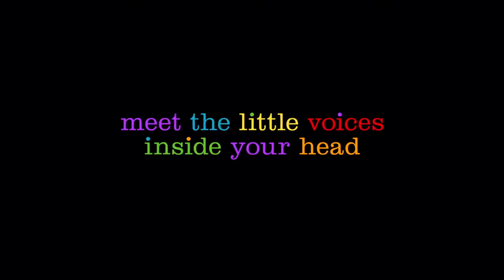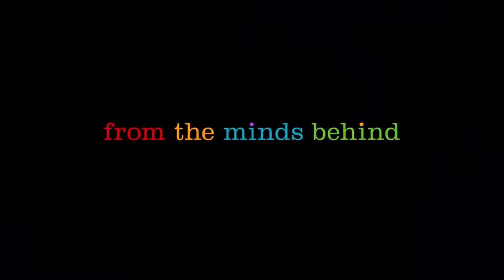10 FILMOWYCH DETALI KTÓRYCH NIE WIDZIAŁEŚ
10 FILMOWYCH DETALI KTÓRYCH NIE WIDZIAŁEŚ